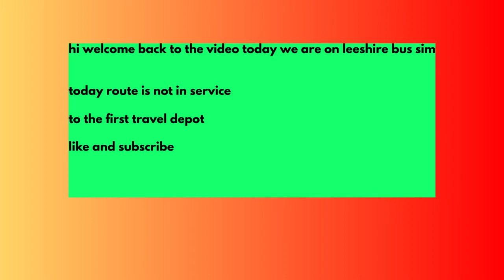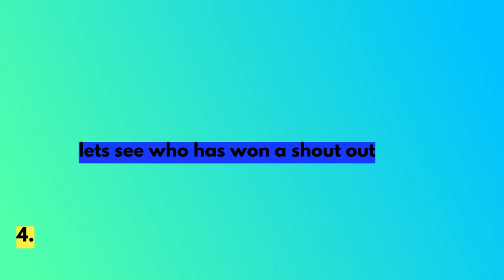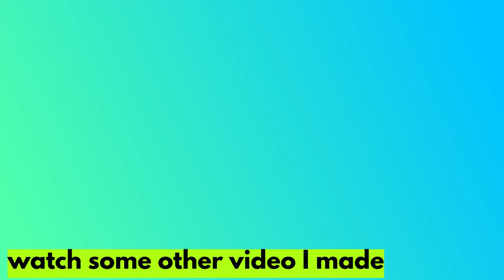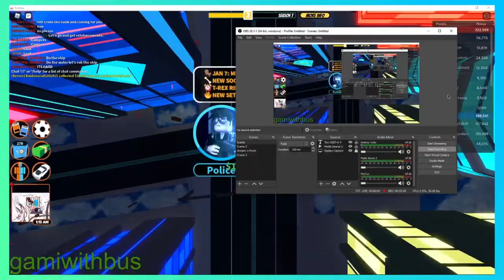Leeshire Bus Simulator BETA Leeshire Bus Simulator BETA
Hi guys we are on roblox Leeshire Bus Simulator BETA

〡 I will send you the game link

〡thanks for watching